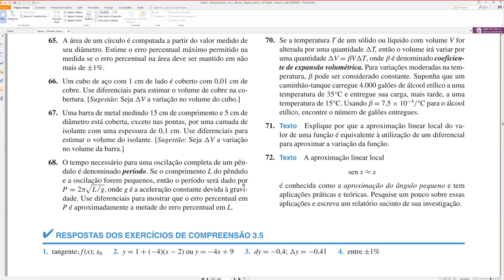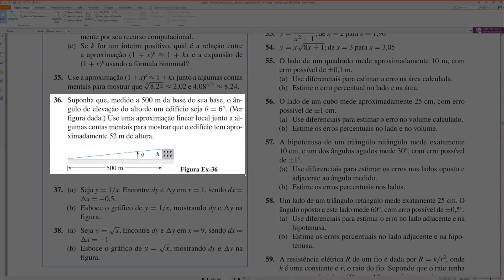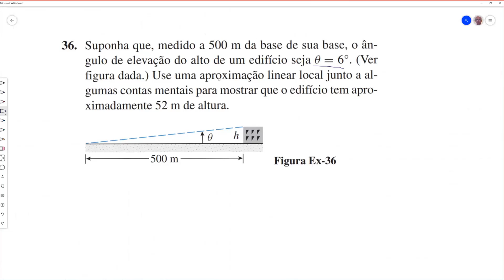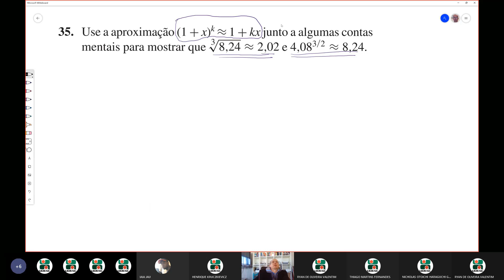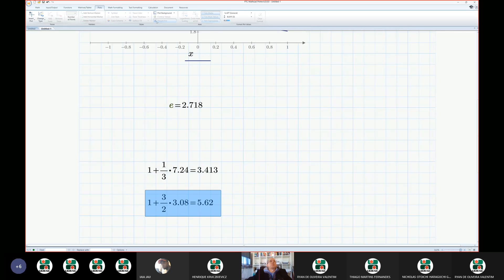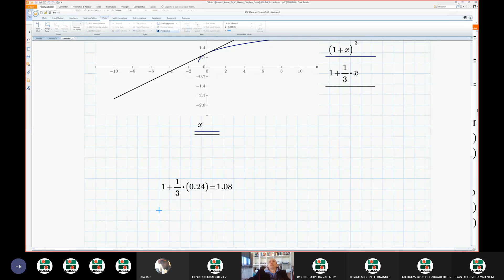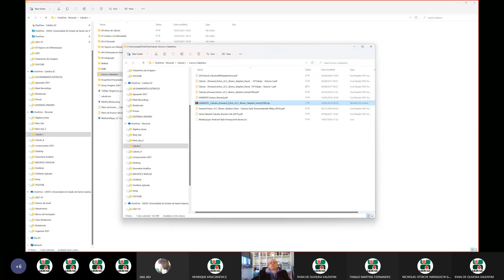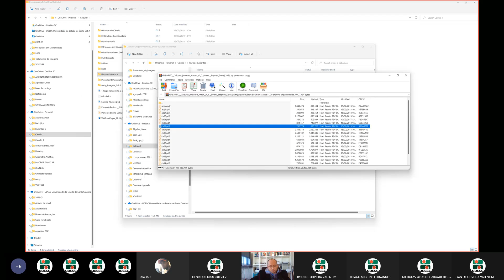Exercícios P2 CALCULO 1